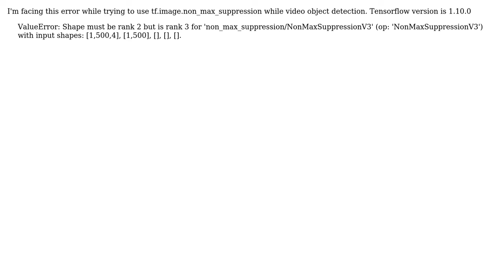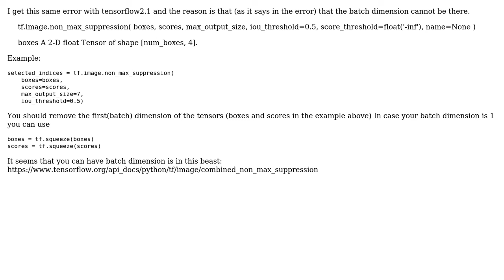Shape must be rank 2 but is rank 3 for NonMaxSuppressionV3: ERROR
With thanks & praise to God, and with thanks to the many people who have made this project possible! | Content (except music & images) licensed under CC BY-SA | Music | Images & others | With thanks to user Markus Kaukonen user bassma and the Stack Exchange Network Trademarks are property of their respective owners. You are responsible for your own actions.